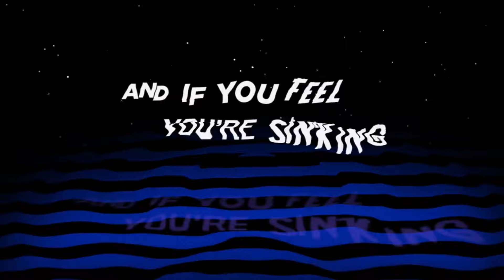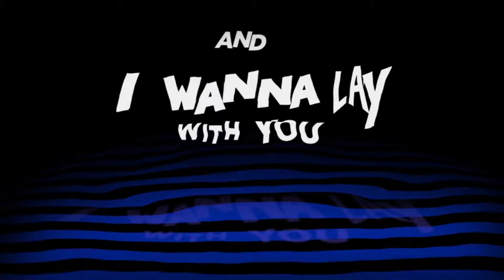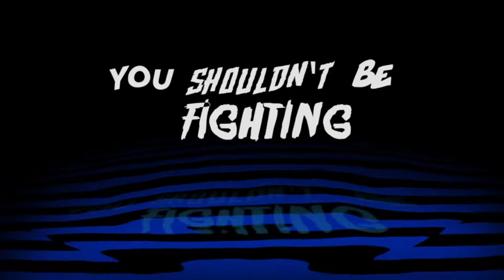Cold Water/Thangamey MASHUP - (Nandha Krishna | Prince Davidson)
I wish you all a very happy diwali :)

Here is the official mashup cover of Major Lazer's - Cold water ft. Justin Bieber,MO and Anirudh Ravichander's -  Thangamey from Naanum Rowdy thaan.